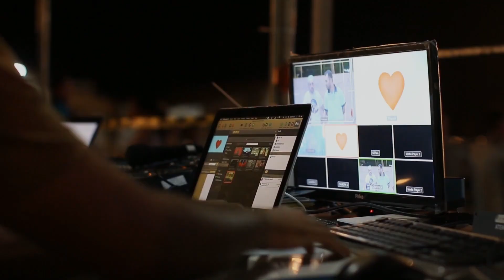[리뷰] 기본기+섬세한 모니터암 - 카멜마운트 모니터암 CMA-2P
제품링크

모니터 암 / 1대 / 75 x 75mm / 100 x 100mm / 피벗 / 높낮이조절 / 스위블 / 틸트 / USB허브 / 최대 32형 지원 / 최대 모니터 하중 : 각 9Kg

해당 영상은 제품을 제공받아 제작되었습니다~